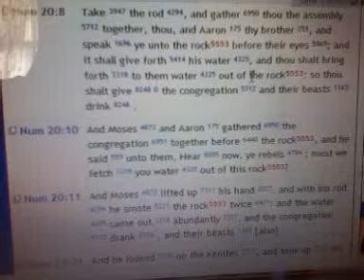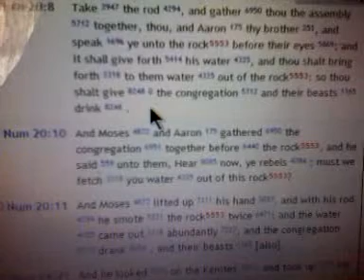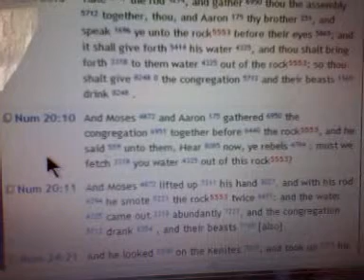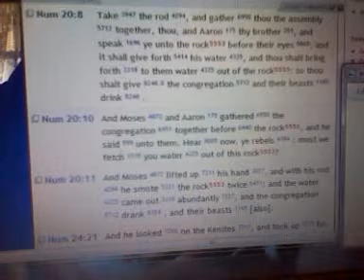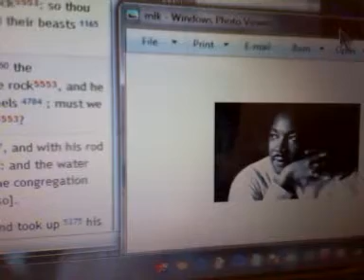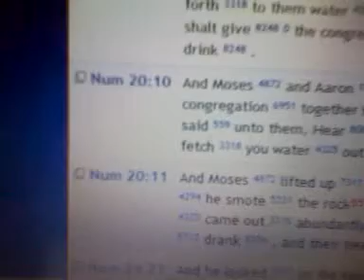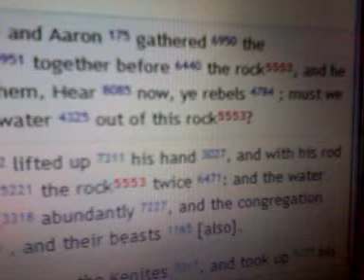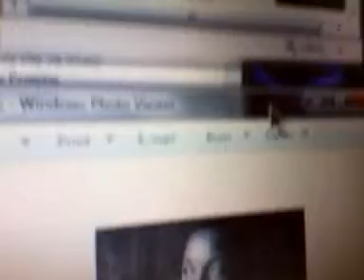RASTAFARI BERUKU 1 EXPLAINS SELAH PT 2.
Preist Gangsta's say Selah or Tsuwr